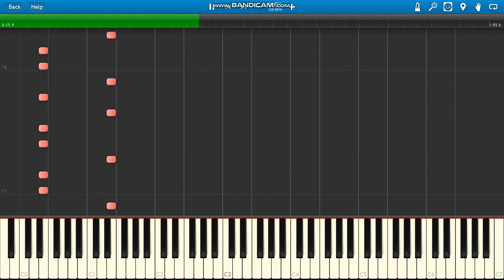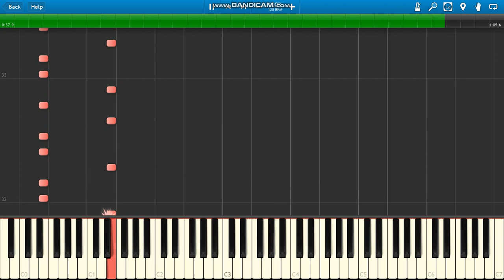Arrival At The Library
Arrival At The Library (Escape From New York soundtrack) piano.